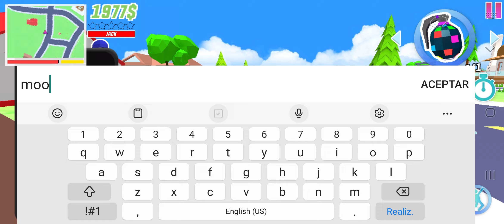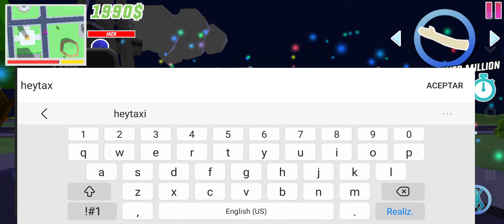Dude theft wars #18 New update